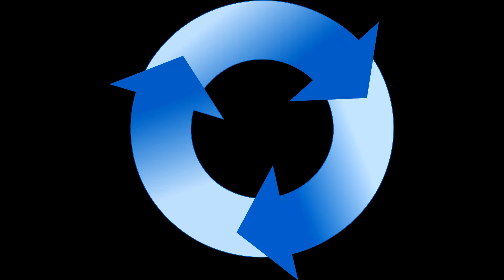Mintea care minte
Aveți foldere pe care le accesați chiar și atunci când nu aveți nevoie de ele, doar pentru că sunteți obișnuiți să le accesați?
De câte ori vi s-a întâmplat să credeți că dacă simțiți ceva e și adevărat?
Astăzi vă sunt alături cu etichetarea și gândirea emoțională. Două invitate de-ale mele care fac parte din grupul Erorilor de gândire.